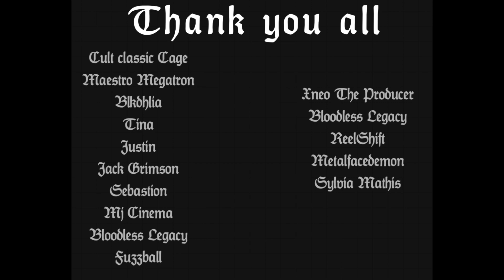New Intro going forward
This is an intro that has no ties to anyone that I don't associate with anymore.

Song: Recreational Revelations
Band: New Dieabolic
Album: Out of spite and hatred